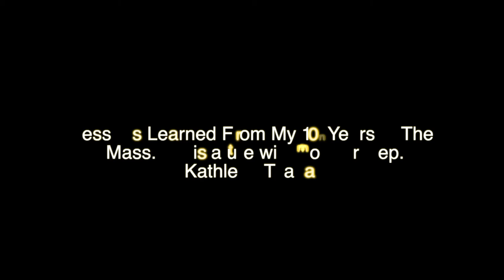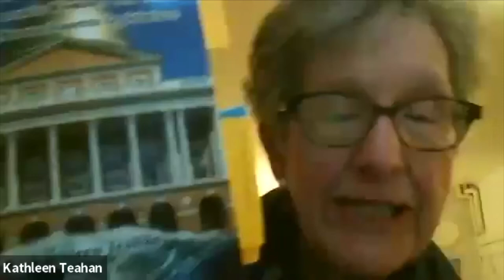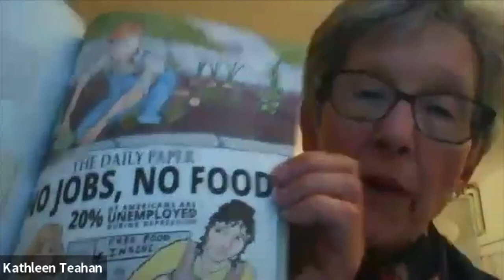TPL: Lessons Learned From My 10 Years In The Mass. Legislature with Former Rep. Kathleen Teahan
Kathleen Teahan, a Massachusetts Democratic State Legislator from 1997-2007, pulls back the curtain on some of the more puzzling, yet essential aspects of lawmaking, lobbying, and gaining an effective voice in governing. With stories and specific examples from her decade as a state representative, Teahan offers steps women and other concerned citizens can take to gain confidence and inspiration to pursue political positions. Teahan's presentation is based on her new book, "For the People, Against the Tide: A Democratic Woman's Ten Years in the Massachusetts Legislature."